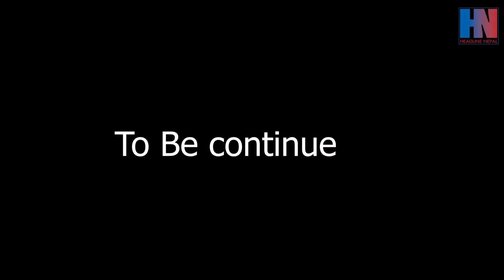फलोअप रिपोर्ट : हेर्नुस बर्दघाट भयो बेहाल !बाटो ध्वस्त :कोरोना कालको जस्तै अवस्था ,बजार सुनसान !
👉Headlines Nepal Presents:
Program: Headline Bishesh
Presenter: Sanjeeb Regmi
Guest:
Camera: Yogesh Bc
Edit: Ratan Sunar